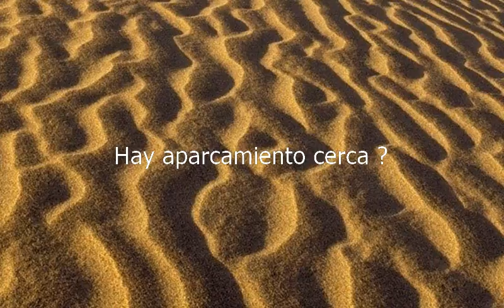How to say Is There Parking Nearby in Spanish